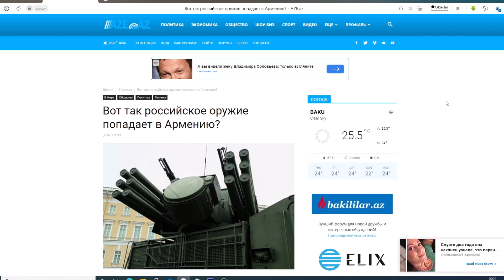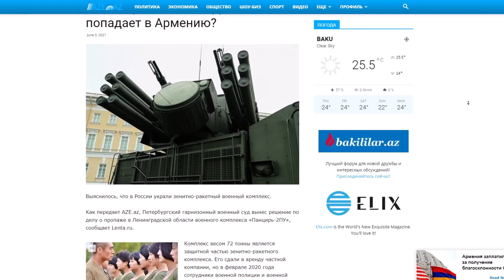Вот так Российское оружие попадает в Армению?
Вот так Российское оружие попадает в Армению? Выяснилось, что в России украли зенитно-ракетный военный комплекс.
Как передает AZE.az, Петербургский гарнизонный военный суд вынес решение по делу о пропаже в Ленинградской области военного комплекса «Панцирь-2ПУ», сообщает Lenta.ru.
Комплекс весом 72 тонны является защитной частью зенитно-ракетного комплекса. Его сдали в аренду частной компании, но в феврале 2020 года сотрудники военной полиции и военной прокуратуры не нашли комплекс на территории фирмы, где он должен был находиться.
В пропаже обвинили начальницу склада военно-технического имущества Юлию Самохвалову. В суде она заявила, что у нее не было возможности проверять наличие комплекса, так как он находился далеко от места ее службы, а у охраны частной компании не было возможности обеспечить сохранность «Панциря». Но ее признали виновной и постановили взыскать 447 тысяч рублей — в такую сумму был оценен военный комплекс.
Сам «Панцирь» продолжают искать, по факту пропажи возбуждено уголовное дело.